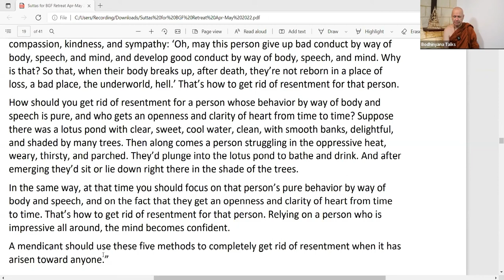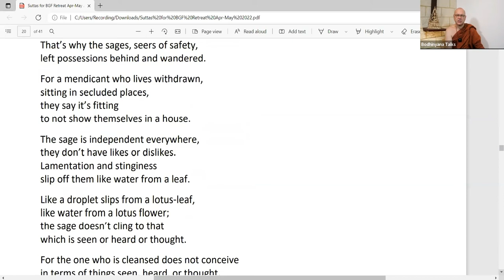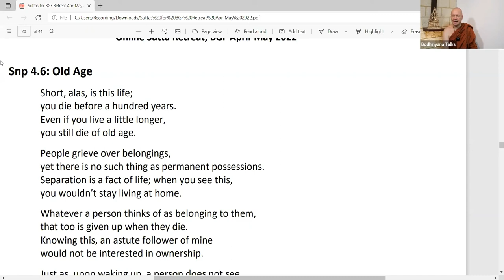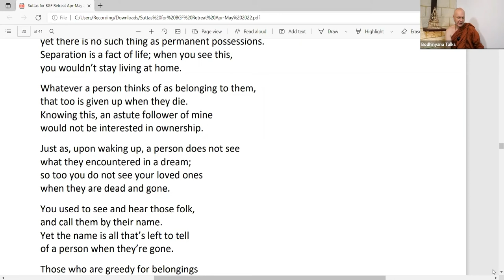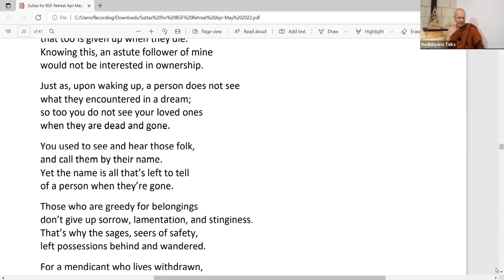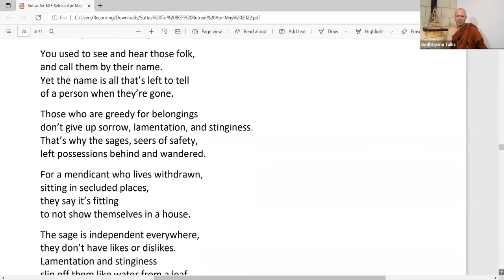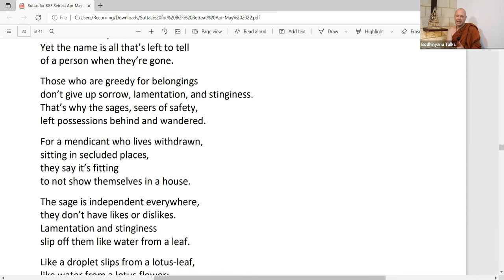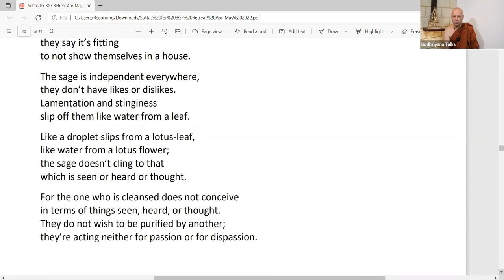Day 3 SNP 4 6 Old Age by Ajahn Brahmali